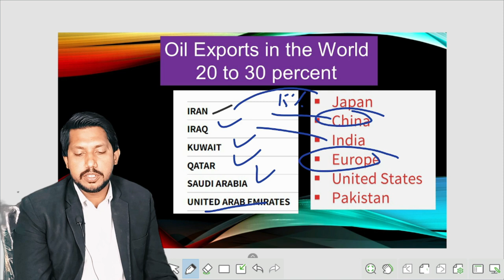Strait of Hormuz explained | Iran biggest power | World War 3 thread | Iran vs America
The video is about the importance of Strait of Hormuz. Strait of Hormuz is Iran biggest power in strategic way. We have explained the importance of Strait of Hormuz in the world. Watch complete videos and increase your knowledge.
Prepare your competitive examination on our website. General Knowledge Practice MCQs or Quiz on our Website.